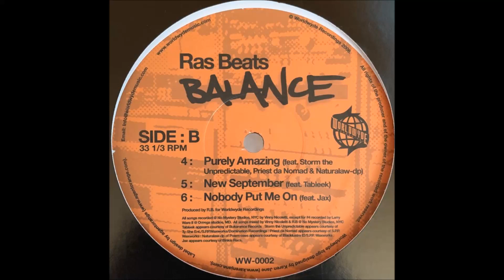Balance - New September